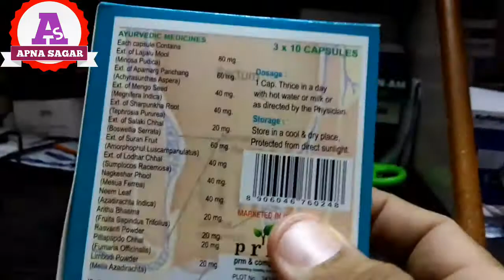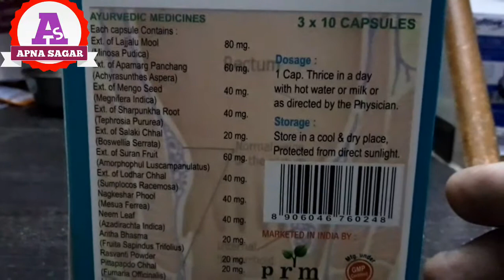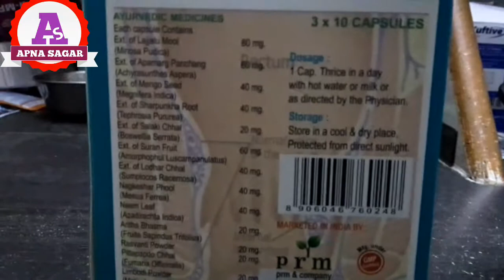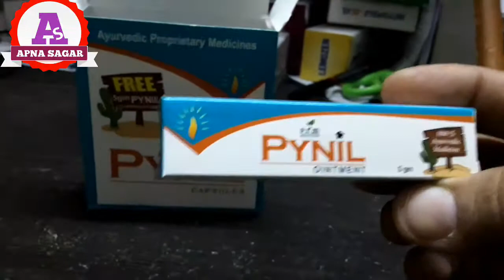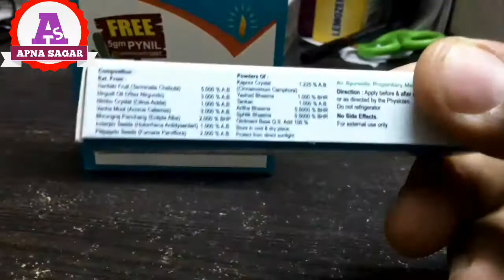PYNIL CAPSULE HEALTH BENEFIT &REVIEW HINDI ME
Hello friends,